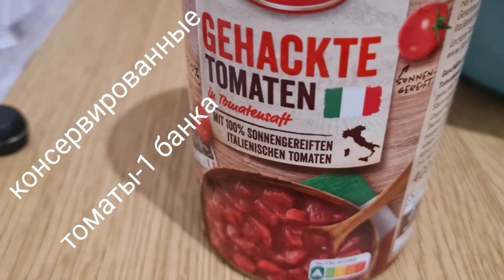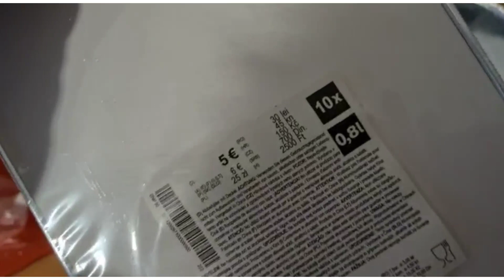🎄Провожаем старый новый год!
Как приготовить

Наша семья не обходится без острого соуса, который еще называется хреновина или горлодер. И хотя у этой еды много названий, но острый и оригинальный вкус от этого ничуть не меняется. В Сибири этот соус делают с добавлением томатов и чеснока, а в Москве добавляют хрен. Южный вариант горлодера — с острым перцем. Проще кулинарный рецепт и не придумаешь! Этот соус не надо ни варить, ни стерилизовать. Он прекрасно хранится в холодильнике или погребе по несколько лет. Консервация продукта происходит благодаря чесноку, которого в продукте очень много. Соль в этом рецепте можно отрегулировать по своему вкусу, ведь главный консервант - это чеснок. Добавляйте соль в 2-3 приема и не бойтесь пробовать горлодер  в процессе приготовления! Тогда наверняка получится вкусно. л
В общем, для любителей острых ощущений, и для тех, кто не боится запаха чеснока порядок приготовления этого соуса таков.
Помидоры сначала лучше очистить от кожицы, так соус получится более нежным. Затем помидоры и чеснок пропустить через мясорубку, добавить крупной соли. Перемешиваем. И все! Раскладываем готовый соус горлодер в стеклянные банки или бутылки и закрываем крышками. Хранить лучше в холодильнике, погребе или другом прохладном месте. Голодер хорошо подавать к мясу, рыбе и другим продуктам. Приятного аппетита!

Горлодер - это и соус, и закуска, и заготовка на зиму, и даже маринад для мяса. Есть рецепты горлодера без хрена или без чеснока, а также с добавлением в состав жгучего перца, уксуса и сахара, но всё-таки, как говорится, тот самый вкус дает именно сочетание помидоров, хрена и чеснока. В моем семействе горлодер чаще называют хренодер, доводилось слышать менее благозвучное название этого полезного продукта - хреновина. Некоторым горлодер известен под названиями закуска "огонек" и русская аджика.